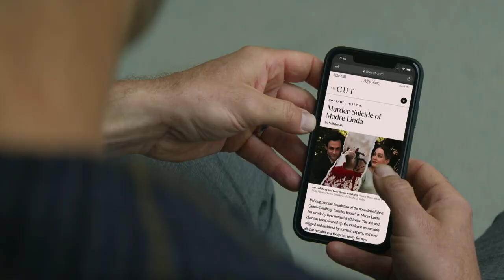YOU|Official Series Recap|Netflix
SAVE. THE. DATES. Mark your calendars for 2023, as Netflix reveals the release dates and footage from the movie slate for another star-studded year! And this is just a sneak-peek of the full list, with more comedy, action, drama, suspense, and romance waiting for you to enjoy. So buckle up, grab the popcorn, and save the dates.

SAVE THE DATES | 2023 Films Preview | Official Trailer | Netflix